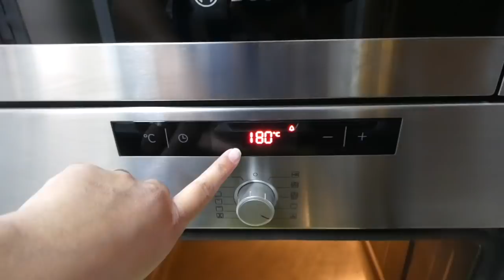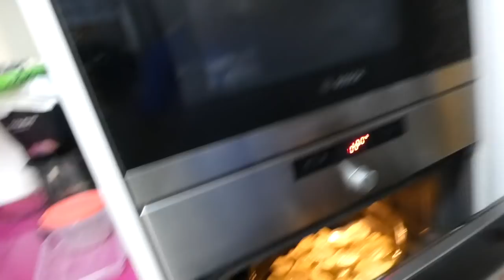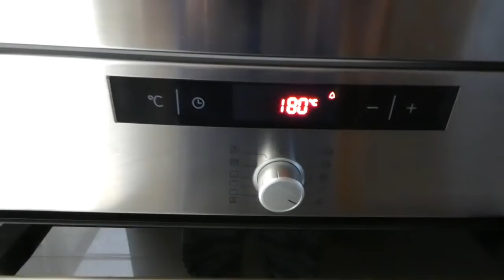NUEVA RECETA || Costillas con Patatas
Buenos dias mis☀️☀️, aqui os dejo una de mis receta sencilla secillita,, la especialidad de la receta son las patatas, se quedan sueper crujientesss y me encanta!!

Os animo a que hagais esta receta y la compartais comigo!!

INGREDIENTE
patatas 🥔
costillas🥩
aceite
sal
zumo un limon🍋 ( podeis hacerlo al gusto , naranja, naranja y limón, miel, vino blanco, etc..)

Twiter : @sheiiliina231
21 Buttons : sheiiliina23